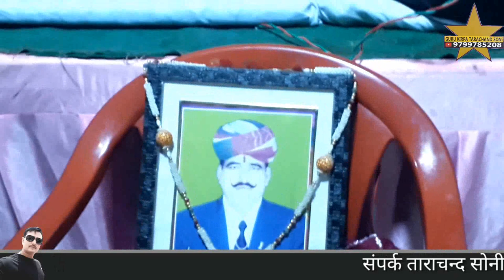गुंथ लाई मालण सेवरा अपने सतगुरा ताही गायक तोलाराम सोनी |श्री बालाजी सतसंग